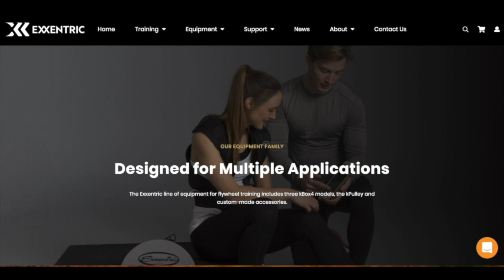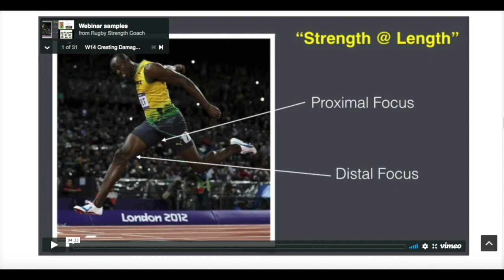Episode 170- Mike Boyle- The Confusion Around Sport Specific Training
“What people really do is they only argue to maintain their belief system.”

“Our job, probably, is to fill empty buckets.”

“Coaches like to coach.”

“It’s not about what you like.”

“I think you have a responsibility to continue to learn if you’re going to coach.”

In this weeks episode of The Podcast I get the opportunity to sit down and talk about the idea of sport specific training with Mike Boyle. This has been a bit of a “hot topic” on his instagram based off his 1:00 monologues that he is doing daily. Coach Boyle talks about what he see’s sports specific training is and what his problem is with it, where he sees training and how his needs analysis drives his training, and the idea of the “90%” of training. Mike then discusses where he sees the role of education as a coach and where the idea of looking for people who do the exact opposite of what you do, or at least don’t think similarly to you, and reevaluate some of your thinking. We finish off talking about what are some things that he has changed of late when it comes to “filling buckets” and how he sees sprinting and speed work now.